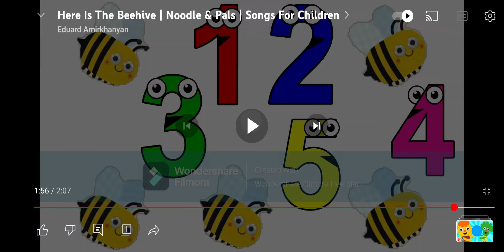13 February 2023